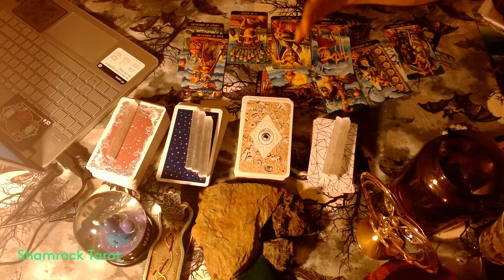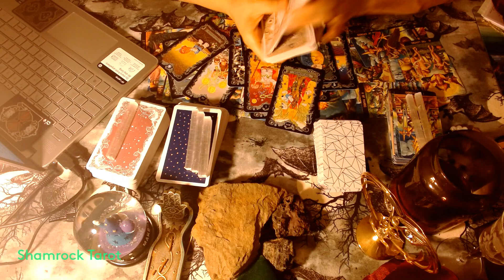Sagittarius "Light or Dark" Shamrock Tarot